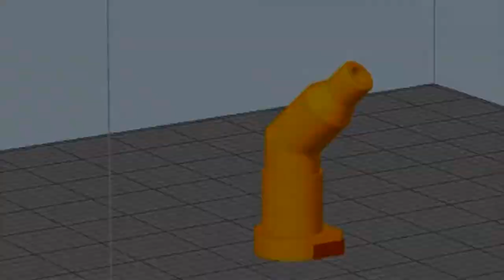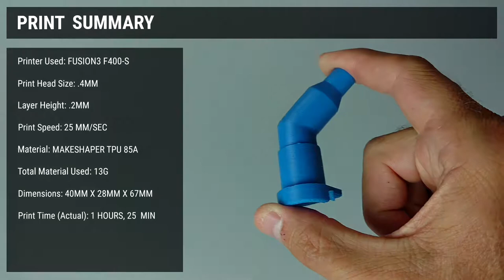Fusion3 F400 - Flexible Filament (Sample Print)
Fusion3 F400-S 3D printing a nozzle accessory using a flexible 3D printing filament (TPU 85a).